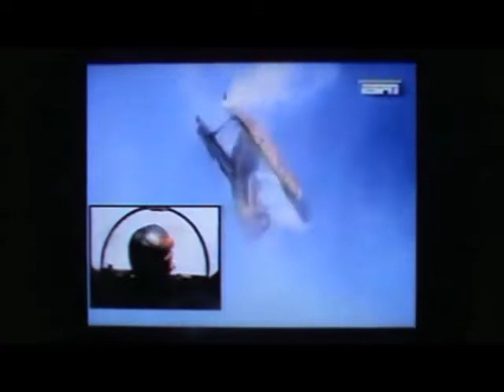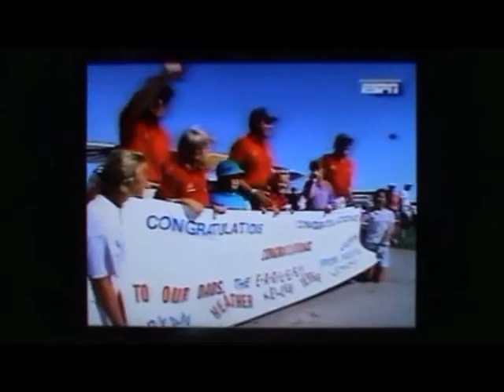CMGUS VCR CLASSIC: 1995 NOV 27 OSHKOSH ESPN EAA AIR SHOW SPORT AVIATION 43RD ANNUAL CONVENTION CLIPS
CMGUS VCR CLASSIC: 1995 NOV 27 OSHKOSH WISCONSIN FOCUS ESPN EAA AIR SHOW SPORT AVIATION 43RD ANNUAL CONVENTION CLIPS

* "LOOK, A SKYBIRD!" - IN HONOR & MEMORY OF MY SDANG (South Dakota Air National Guard) PILOT DAD "FLIP" (FROM HIS VHS TAPE COLLECTION) *

NOTE: EAA AirVenture Oshkosh (formerly the EAA Annual Convention and Fly-In) is an annual air show and gathering of aviation enthusiasts held each summer at Wittman Regional Airport and adjacent Pioneer Airport in Oshkosh, Wisconsin, United States. The southern part of the show grounds, as well as Camp Scholler, are located in the town of Nekimi and a base on for seaplanes arrivals on Lake Winnebago is in Black Wolf. The airshow is arranged by the Experimental Aircraft Association (EAA), an international general aviation organization based in Oshkosh, and is the largest of its kind in the world. The show lasts a week, usually beginning on the Monday of the last full week in July. During the gathering, the airport's control tower, frequency 118.5, is the busiest in the world.

ESPN is an American multinational basic cable sports channel owned by ESPN Inc., owned jointly by The Walt Disney Company and Hearst Communications. The company was founded in 1979 by Bill Rasmussen along with his son Scott Rasmussen and Ed Egan.